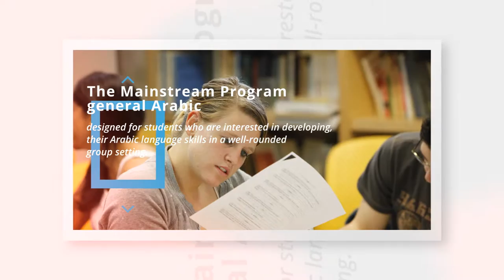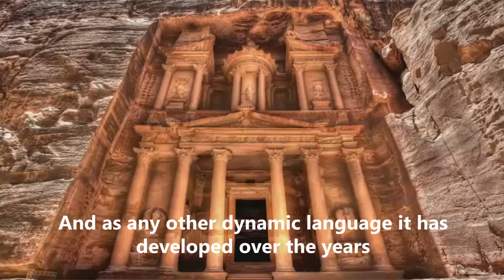Modern Language Center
MLC Courses over view

The Modern Language Center offers a wide scope of courses to meet the needs of modern-day students, employees, and other distinguished individuals.

In addition to our popular English Language classes, we also provide you with advanced English courses such as TOEFL and IELTS. More specialized classes include English technical writing and special training for teachers of EFL (English as a Foreign Language).

Further classes available at our center are computer courses for both beginners and advanced learners alike. We also offer Arabic courses for non-speakers, and conversation classes in American English.

Training courses for graduate students looking to continue their education include a preparation class to GMAT as well as the GRE General Exam preparation.

Available courses at MLC:

• General English
• Conversational English
• Business English
• TOEFL Preparation
• IELTS Preparation
• GMAT Preparation
• GRE Preparation
• Arabic
• Arabic for Special Purposes
• German
• Turkish
• Teacher’s Training
• Computer Skills